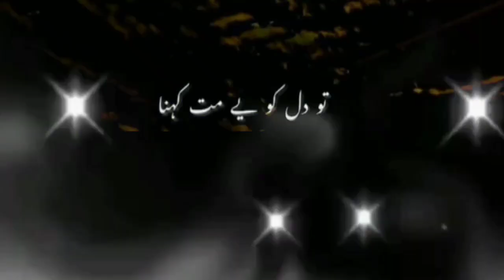Zindagi 🥺🥺Raaz Hai Tu🥀🥀Raaz Rahny Doo Deep Line WhatsApp Status.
Zindagi Raaz Hai Tu Raaz Rahny Doo Deep Line Status
Emotional Status
Viral Video